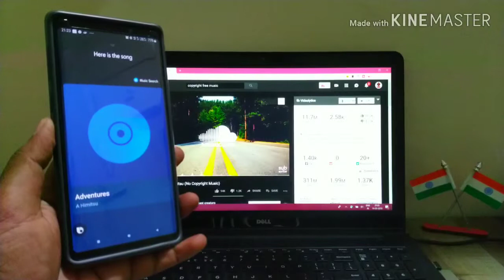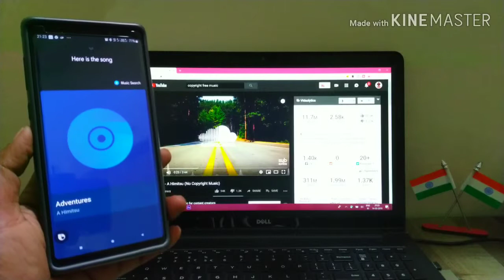BIXBY TIPS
SONGS USED ARE COPYWRITE FREE